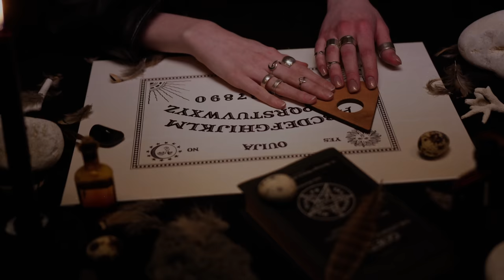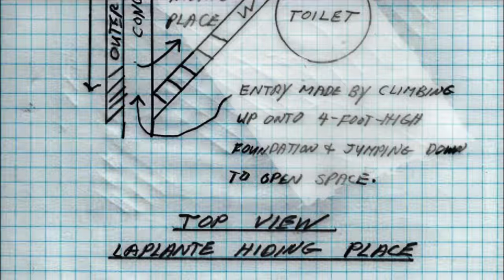EEN BOZE GEEST IN DE MUREN? De bizarre zaak van Daniël Laplante | MISDAAD & MAKE-UP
Geesten oproepen, dat is iets waar de meeste mensen ver weg van blijven. Dit geldt niet voor de twee tienermeiden in dit verhaal. Na het verlies van hun moeder, doen ze een poging contact te maken met het hiernamaals door middel van een Ouija board. In de hoop hun dierbare nog een laatste keer kunnen spreken, maar wanneer de meiden de weken hierop geteisterd worden door allerlei gekke gebeurtenissen en wakker worden gehouden door een luid gebonk, krijgen ze het gevoel iets heel anders te hebben opgeroepen. Een boosaardige entiteit. Of is hier een andere verklaring voor?